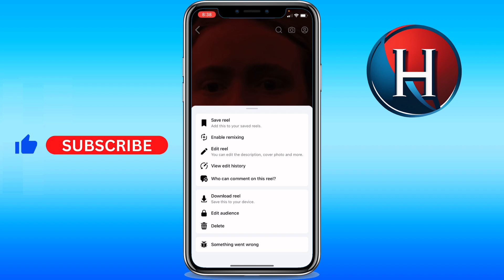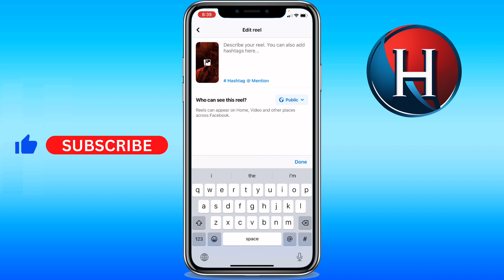How to edit caption in FB Reels after posting [NEW UPDATE] (FULL GUIDE)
You'll learn how to edit caption in fb reels after posting. This works for how to edit caption on facebook reels after posting. Basically, how to edit text on facebook reels after posting. Enjoy!